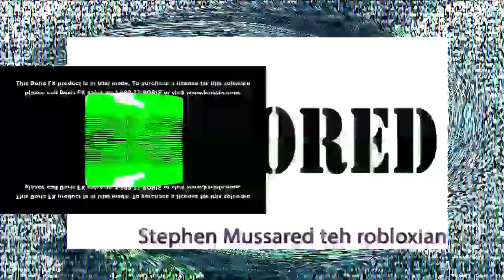You don't have enough brain cells to think of a title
A Guy Called Snot Lavation
Round 3 vs Stephen Mussared teh robloxian / The British YTPer